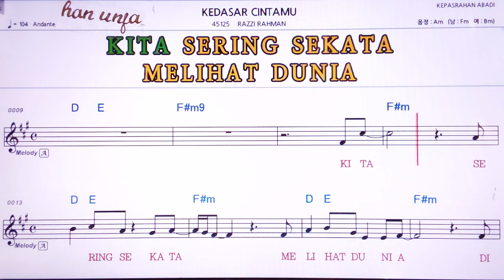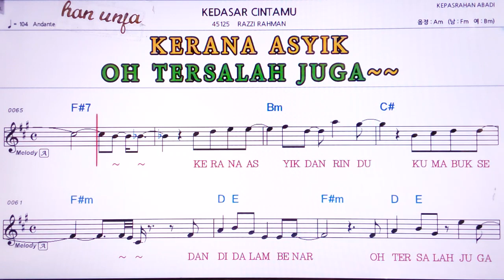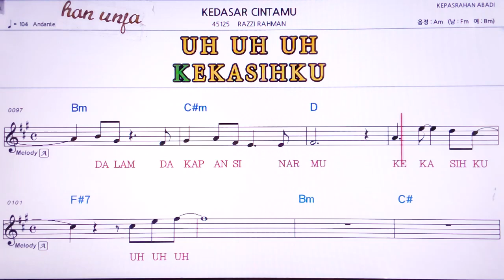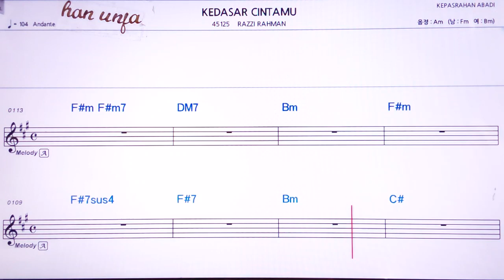💖KEDASAR CINTAMU*RAZZI RAHMAN 👍MR,가라오케 악보 코드 가사 ,Karaoke반주